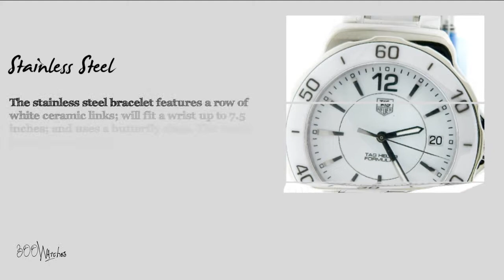Tag Heuer Formula 1 WAH1211.BA0861 Stainless Steel Quartz Watch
This women's Tag Heuer Formula 1, model number WAH1211.BA0861, is an unworn luxury watch that is in flawless condition. It sells at a retail price of $2,000, and we guarantee its authenticity.